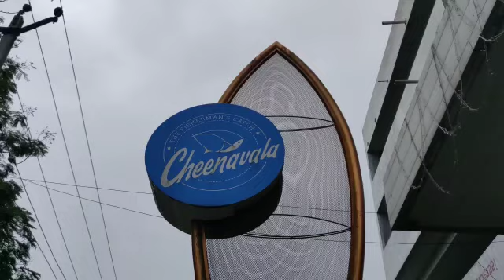santhosh varkey cheenavala